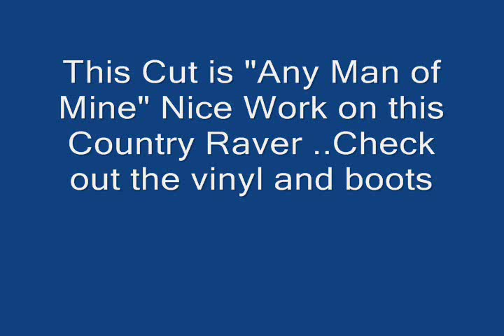shania twin live any man of mine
Nice Cover of Any Man of Mine by Canadian Clone artist Donna Huber.Vinyl and Dom - high heel boot lovers alert !